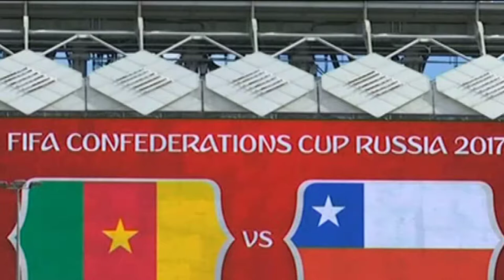Chile prepare for Confederations Cup clash with Cameroon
Chile are getting ready to face African Cup of Nations Champions Cameroon in their first Confederations Cup tie, but could be forced to play without injured star Alexis Sanchez.
Group B competition in the eight-team 2017 FIFA Confederations Cup gets underway on Sunday with a showdown that will live stream from Moscow, with African Cup of Nations winners Cameroon taking on Chile. The Chileans surprised Lionel Messi and Argentina last year to take the Copa America — the South American championship — earning the country its first-ever berth in the Confederations Cup, held this year in Russia.

To find out how to watch a live stream of the Cameroon vs. Chile Confederations Cup match, see the streaming information at the bottom of this article. Kickoff is scheduled for 9 p.m. Moscow Standard Time on Sunday, June 18, at Otkrytiye Arena in the Russian capital city of Moscow. Fans in the United Kingdom can catch the live stream starting at 7 p.m. British Summer Time, while in the United States, the game gets underway at 2 p.m. Eastern Daylight Time, 11 a.m. Pacific.

While Chile are heavy favorites, with British bookmakers placing the odds at five to one in favor of the South American title holders, one of their key players — Arsenal winger Alexis Sanchez — appears likely to miss the contest with an ankle sprain. Sanchez tweaked the ankle during a training session on Thursday.

But with or without Sanchez, Cameroon’s Belgian Manager Hugo Broos believes that he has the potential key to staging an upset over the Chile side.

Cameroon’s Benjamin Moukandjo, who plays club football with French Ligue 1 side FC Lorient, said that the unity of the Cameroon team gives the underdog side a chance against the world’s top competition.

“Over time, and especially during the Cup of Nations campaign, we all became firm friends. We headed off to the tournament as a team, but while we were there we became a family,” the 28-year-old forward said. “We knew that we had to create a real team spirit so that we could compete with nations with talented individuals, because we don’t have any real stars in the team.”
The FIFA Confederations Cup has been contested every four years since 1997, in the year before the FIFA World Cup and in the same country, acting in essence as a dress rehearsal for the world’s most popular sporting tournament. But the winner of the Confederations Cup has never, at least not yet, gone on to win the World Cup